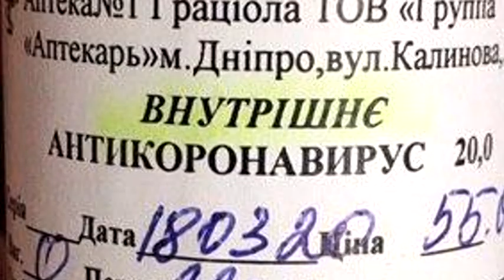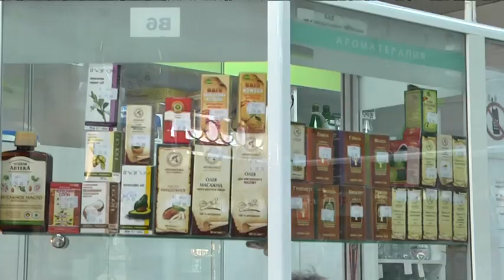В одній із аптек Дніпра продається препарат із гучною назвою «Антикоронавірус».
В одній із аптек Дніпра продається препарат із гучною назвою «Антикоронавірус». Варто зазначити, що ліків від COVID-19 (Ковід дев'ятнадцять) ще немає і продавати його не можуть. То що саме пропонують пацієнтам фармацевти  - розбиралися  журналісти 9 каналу.